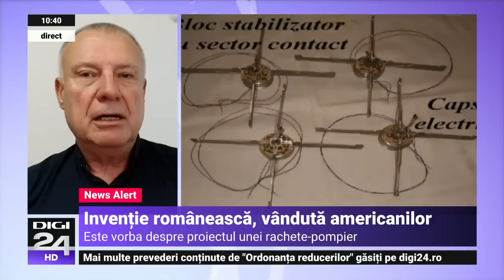Cristian Barbu: E un efort din partea unui producător și nu s-a putut realiza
O invenție românească va purta eticheta „Made in USA” din neputința statului. Este vorba despre o rachetă-pompier, care ar ajuta stingerea incendiilor mistuitoare, cum sunt cele care amenință acum sudul Europei. În România, nu s-au găsit bani pentru proiect, așa că a fost vândut unei firme de peste Ocean, care lucrează acum să îl îmbunătățească și să îl transforme în realitate.